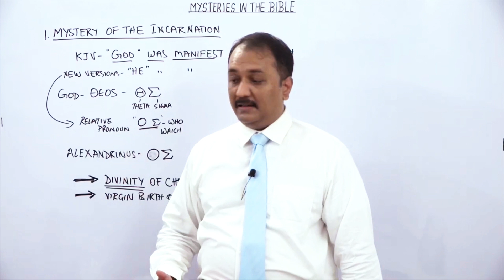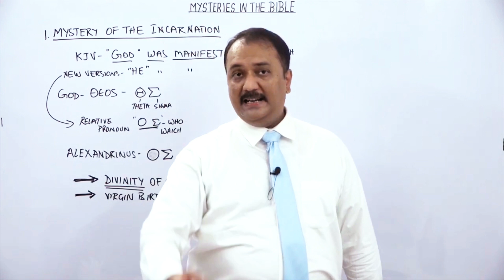THE FATHER HIMSELF BEAR WITNESS TO THE LORD JESUS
Everyone is encouraged to read and study the word of God, the Holy Bible.

Bishop Mar Mari Emmanuel answers questions by e-mail